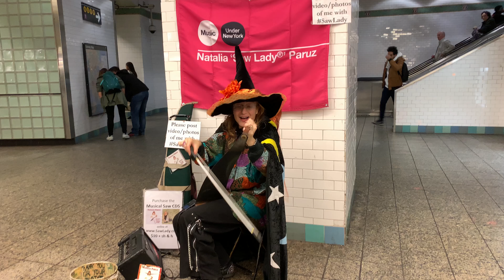Harry Potter Hedwig’s Theme on a musical saw in the NYC subway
Natalia 'Saw Lady' Paruz busking with the Harry Potter theme on a musical saw in the Times Square subway station, Halloween 2018.
Thank you Brian Vinik for the video!